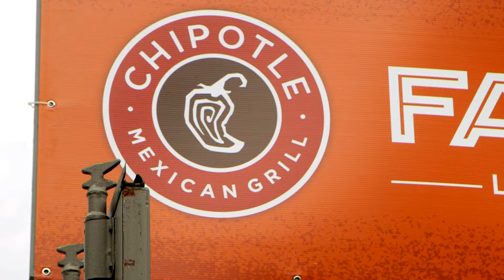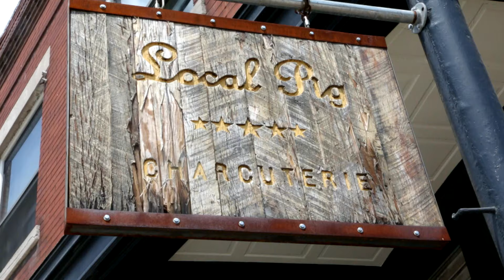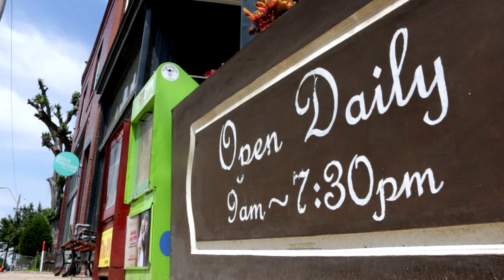Customers Are Changing The Meat Industry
As consumers become more aware of their food and what it takes to make it, big industry and local meat producers are heeding the call. Chipotle removed its beloved carnitas from its menu when producers weren't meeting their standards. Locally, butcher shops offer the chance for consumers to get behind the counter and see where their meat comes from. And as the consumer becomes aware of meat production, a former industry giant big-wig hedges his bets on "premium meat at a premium price."